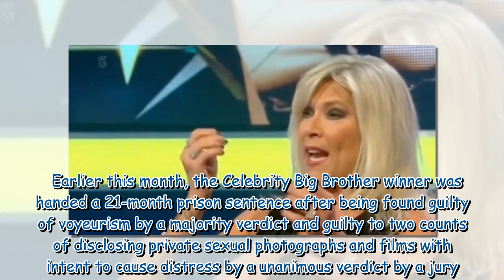Stephen Bear left Sam Fox requiring medical help after Celeb Big Brother 'trick'